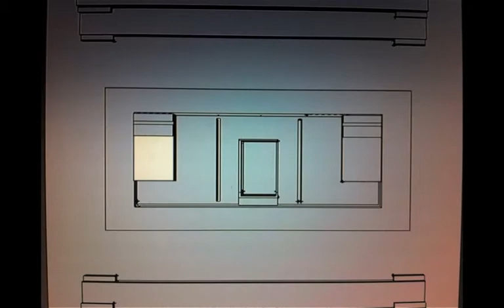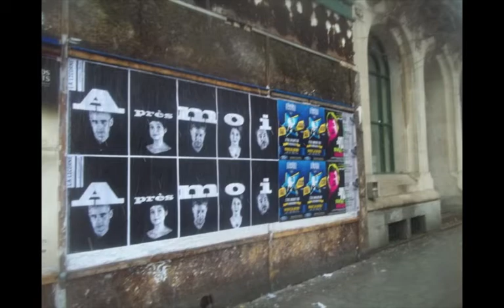Après moi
Une production des Éternels pigistes
Présentée du 3 au 21 septembre 2013
Théâtre La Licorne, 4559 Papineau
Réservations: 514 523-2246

Texte: Christian Bégin
Mise en scène: Marie Charlebois
Avec: Christian Bégin, Marie Charlebois, Philippe Lambert, Pier Paquette et Isabelle Vincent